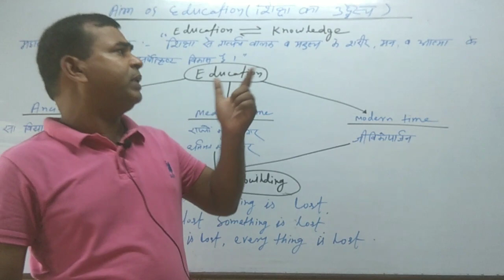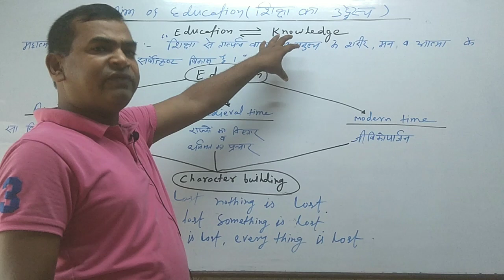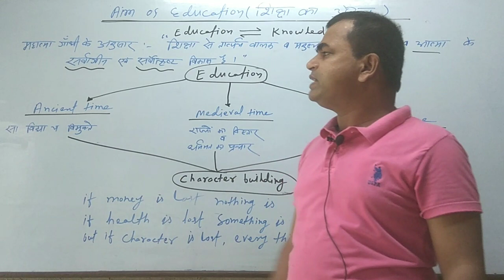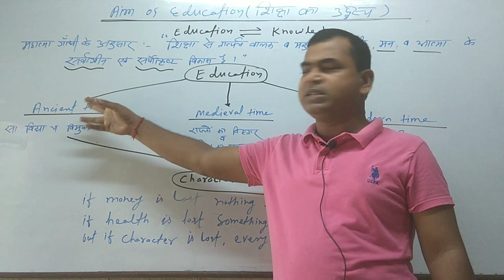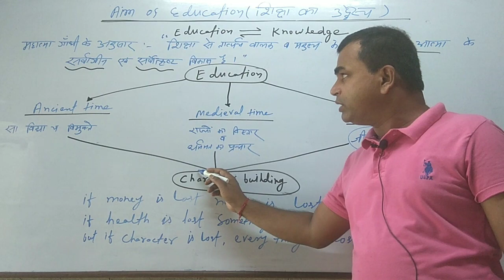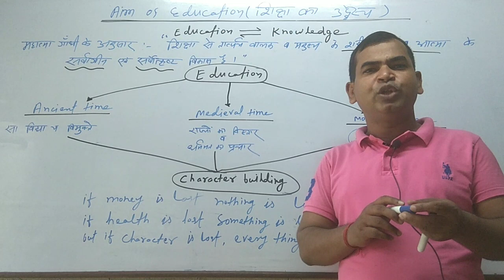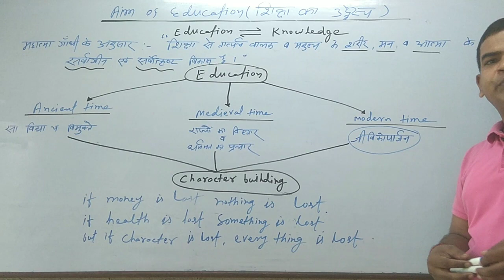Aim Of Education / शिक्षा का उद्देश्य।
Education is universal truth.It can not be effected by time and situation. I have discussed about modern thought about education.